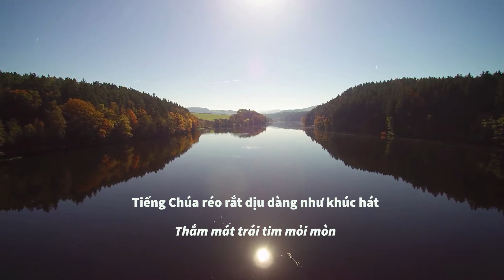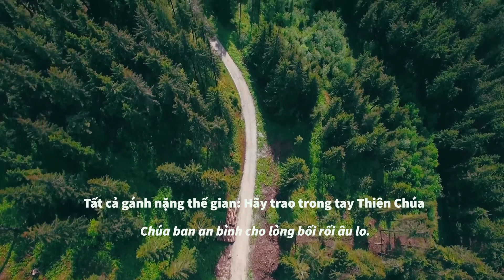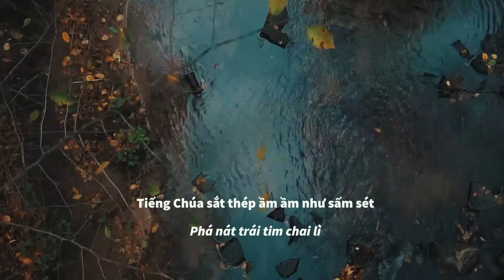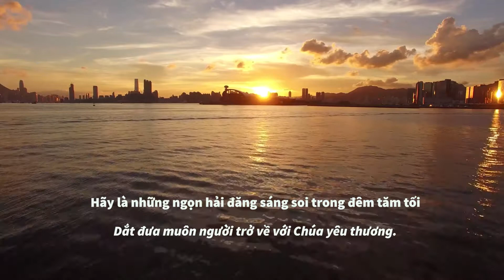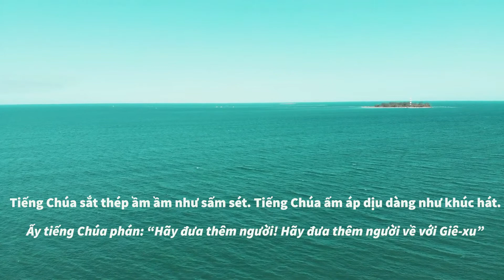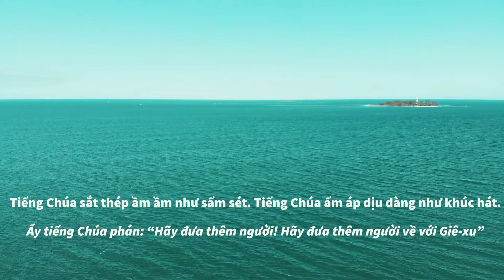Tiếng Chúa - Kim Nguyên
Ca khúc: Tiếng Chúa
Sáng tác: Tô Kim Trang
Trình bày: Kim Nguyên

Chương Trình Giới Thiệu Thánh Nhạc
Thư Viện Tin Lành - Nguồn Hy Vọng